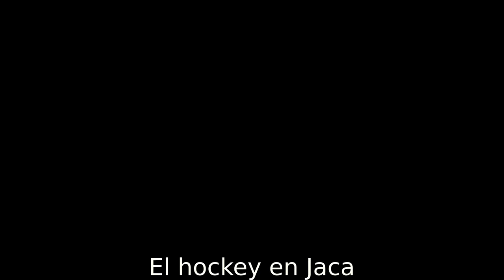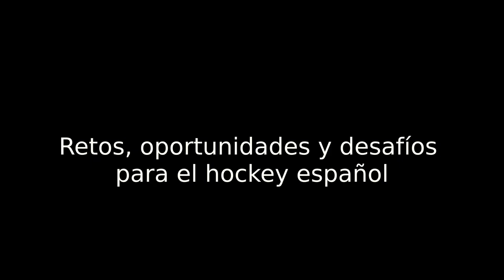Entrevista con... Florian Mayer | Chairperson de la Continental Cup 2024: "Jaca es ciudad de hockey"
Tuvimos ocasión de hacerle unas preguntas a Florian Mayer, responsable (IIHF) de la Continental Cup 2024 Round 1 Group A celebrada en Jaca.